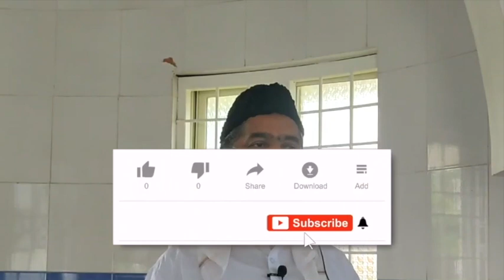Ibrahim عليه السلام‎ ko kaise azmaya | Shaikh Abdul Wahab Abdul Azeez Jamai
This video clips is taken from Allah Ki Madad Kab Aayegi By Shaik Sanaullah Madani